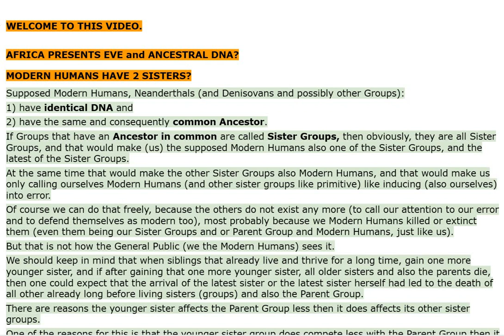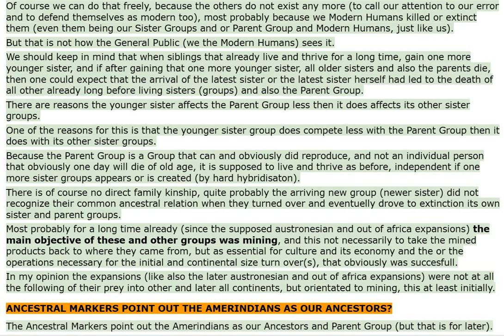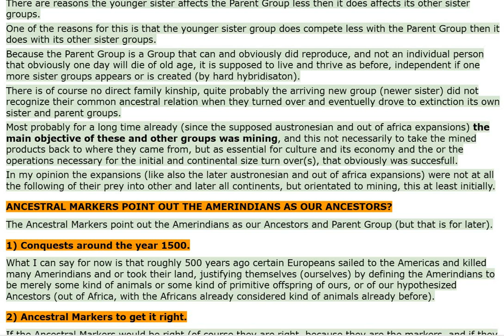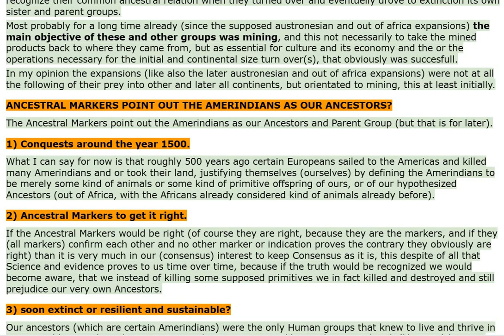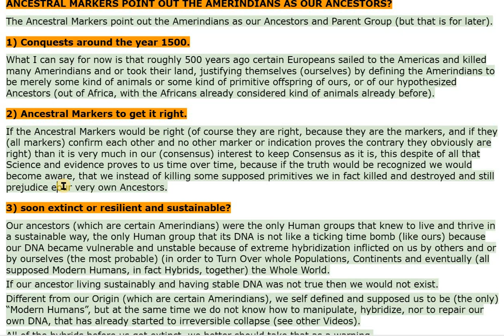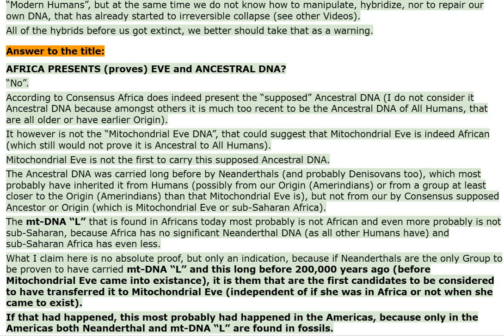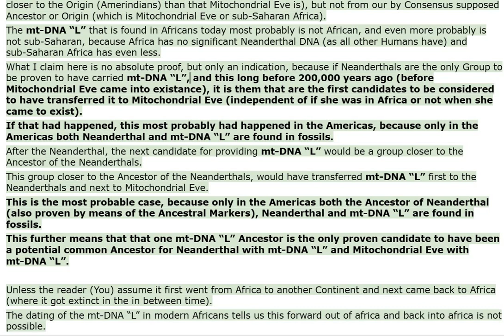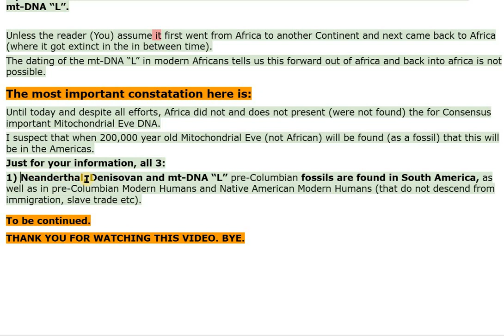M HUMANS have 2 SISTERS PARADIGM - V3105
CHAPTERS :
00:00 Welcome to this video.

AFRICA PRESENTS EVE and ANCESTRAL DNA?
MODERN HUMANS HAVE 2 SISTERS?

Consensus claims that Neanderthal and Denisovan are sister groups of modern humans.
Neanderthal fossils were found in South America and obviously date from long before Beringia.
This is a paradigm and indicates the origin of humans lies in South america.
The same is indicated by all or most ancestral markers.

00:07 Supposed Modern Humans, Neanderthals (and Denisovans and possibly other Groups):
1) have identical DNA;
2) have the same and consequently common Ancestor.

00:18 If Groups that have an Ancestor in common are called Sister Groups, then obviously, they are all Sister Groups, and that would make (us) the supposed Modern Humans also one of the Sister Groups, and the latest of the Sister Groups.
At the same time that would make the other Sister Groups also Modern Humans, and that  would make us only calling ourselves Modern Humans (and other sister groups like primitive)  like inducing (also ourselves) into error.
00:43 Of course we can do that freely, because  the others do not exist any more (to call our attention to our error and to defend themselves as modern too), most probably because we Modern Humans killed or extinct them (even them being our Sister Groups and or Parent Group and Modern Humans, just like us).
But that is not how the General Public (we the Modern Humans) sees it. We should keep in mind that when siblings that already live and thrive for  a long time, gain one more younger sister, and if after gaining that one more younger sister,  all older sisters and also the parents die, then one could expect that the arrival of the  latest sister or the latest sister herself had led to the death of all other already long before  living sisters (groups) and also the Parent Group.
01:24 There are reasons the younger sister  affects the Parent Group less then it does affects its other sister groups. One of the reasons for this is that the younger sister group does compete less with the Parent Group then it does with its other sister groups.
01:37 Because the Parent Group is a Group that can and
obviously did reproduce, and not an individual person that obviously one day will die of old
age, it is supposed to live and thrive as before, independent if one more sister groups appears or is created (by hard hybridisation).
01:52 There is of course no direct family kinship, quite  probably the arriving new group (newer sister) did not recognize their common ancestral relation  when they turned over and eventually drove to extinction its own sister and parent groups.
Most probably for a long time already (since the supposed austronesian and out of africa  expansions) the main objective of these and other groups was mining, and this not necessarily  to take the mined products back to where they came from, but as essential for culture and its  economy and the or the operations necessary for the initial and continental size turn  over(s), that obviously was successful.
02:27 In my opinion the expansions (like also the later austronesian and out of africa expansions) were not at all the result of them following prey into  other and later all continents, but orientated to mining, this at least initially.RES
02:39 ANCESTRAL MARKERS POINT OUT THE AMERINDIANS AS OUR ANCESTORS?
02:43 The Ancestral Markers point out the Amerindians as our Ancestors and  Parent Group (but that is for later).
02:49 1) Conquests around the year 1500. What I can say for now is that roughly 500 years ago certain Europeans sailed to the Americas and  killed many Amerindians and or took their land, justifying themselves (ourselves) by defining the  Amerindians to be merely some kind of animals or some kind of primitive offspring of ours, or  of our hypothesized Ancestors (out of Africa, with the Africans already considered  kind of animals already before).

citations, links of sites and or images used:

01 : (Scherer, 2022)
02 : (David Reich - Ancient DNA and the New Science of the Human Past (March 3, 2021), 2021)
03 : (File:Global Frequency Distribution Map of Haplogroup Q-M242 (Y-DNA).Png - Wikimedia Commons, n.d.)

SOURCE (own video):
V3105